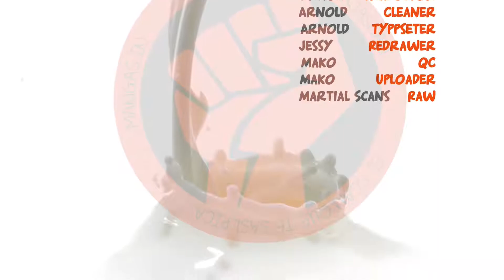Martial Peak 1276: Refinando la Ficha del Emperador Estelar